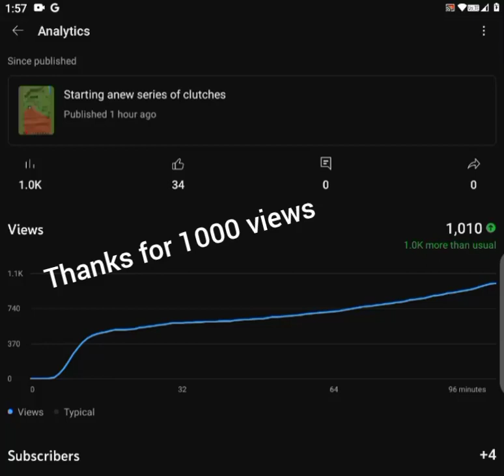Thanks for 1000 views